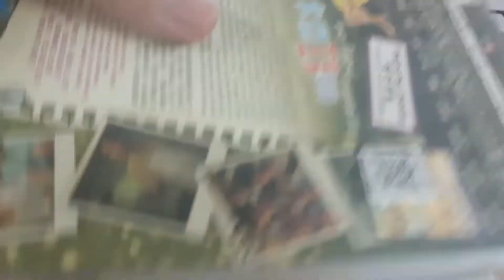Unboxing to Tom And Jerry Classic Collection (Volume 5) 2004 Malaysian VCD (Mediamax Logo)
"Tom And Jerry" is for children cartoon of another stories, funny action and dogs of sharing the time for order. This subscribers support me will be the VCD unboxing was so perfect.

卡通片真的非常不错。订阅者们支持我上传开箱VCD就是最棒的动画片、因为这卡通给小孩子、成人和家长看都是最好的。

喜欢这部动画片就找我的 YouTube Channel 台吧！以下正版的是 Mediamax.com Sdn. Bhd. Malaysia 版。